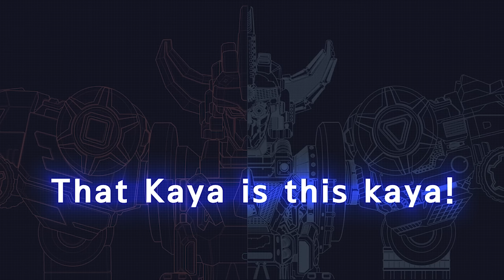[DinoCore] Official | S01 EP11 | Best Animation for Kids | TUBA n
★Prologue
‘Baryon,’ the great Dino Master of Dino Star, is defeated by the evil ‘Darkno’.
Before he dies, he sends his three most trusted DinoCores: Tyranno, Saber and Stego, to Earth with the ancient guardian Dino Tuner.
Many years after Baryon’s defeat, a carefree boy named Rex comes across the Tuner and becomes the new Dino Master.
Meanwhile, Darkno takes over one planet after another and finally reaches Earth..

★Story Line - Season 1 Episode 1
Peaceful Dino Island. Rex, the son of Fabro’s Pizza, is a playful boy who helps his father, Fabro, by delivering pizza.
As always, Rex shouts out their motto with Fabro, ‘Ruling the world with pizza~’ before heading out on deliveries.
Rex is out delivering pizza on his bike when he gets distracted by a ‘sparkling light’ in the forest below the cliff and ends up falling into the forest.
When Rex comes to his senses, he finds himself inside a spaceship.
‘Dino Tuner,’ a dinosaur watch, suddenly appears in front of Rex, floating in the air.
In the blink of an eye, the Dino Tuner wraps itself around Rex’s wrist. And with that, the Dino Warriors appear.

★Characters Introduction
Rex prefers acting on his curiosity to thinking them through.
Excited to suddenly become the Dino Master who can rescue the world, he fights against Darkno with the help of his friends and DinoCores.

Emily is always supportive of Rex. She is eager to help him become a great Dino Master.

- Darkno: Evil / Ambitious / Greedy
A monster who desires Dino Tuner and dreams of conquering the universe.

- Kaya: Mysterious
Darkno’s partner who shares his ambition of ruling the universe.
She works as an undercover archaeologist to spy on Rex.

- Tyranno Core: Loyal / Trustworthy
The leader of DinoCores. He teaches Rex how to use Dino Tuner.

(Element: Earth, Skill: Gravity Hold)
He is confused between Tyranno and Saber’s different attitude towards Rex.

- Dino Buster
DinoCores can combine with each other and other Mech Dinos.
The Robot features different skills and power depending on their elements.

- Mech Dino
Dark Mech Dino: Mech Dino possessed by Darkno’s Dark energy.
Mech Dino: Dark Mech Dino must be purified back to Mech Dino.
Dino Disk: Mech Dino can be turned into a disk and used in a battle.

▷ FULL HD 3D Animation / Korean Animation / Dinosaur Animation
▷ Hope you enjoy this 3D animation by TUBA n.